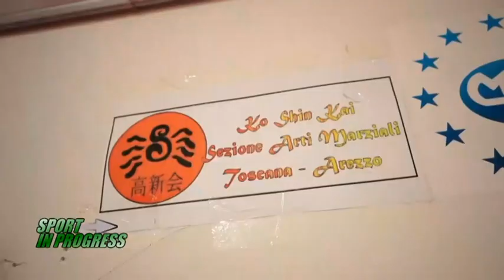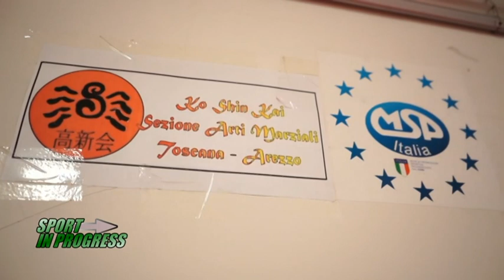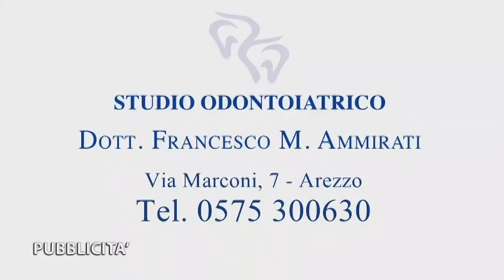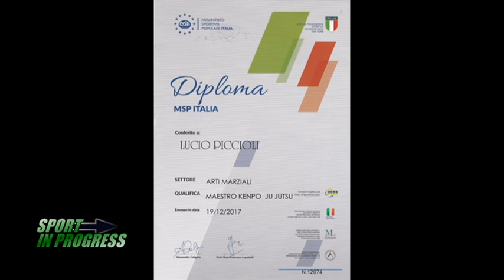SPORT IN PROGRESS TV1 TOSCANA PUNTATA 1. BUDOKAN AREZZO KENPO JUJITSU. INTERVISTA DI ELETTRA FIORINI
SPORT IN PROGRESS TV1 TOSCANA: ELETTRA FIORINI INTERVISTA IL MAESTRO LUCIO PICCIOLI RESPONSABILE NAZIONALE SETTORE KOSHINKAI KENPO JUJUTSU MSP-ITALIA CONI E FONDATORE DELLA ASD BUDOKAN AREZZO.

ATTENZIONE! DA QUESTA INTERVISTA MOLTE COSE SONO CAMBIATE: IN PRIMIS NON ABBIAMO PIU' NULLA A CHE VEDERE CON LA "KO SHIN KAI" IN QUANTO TRATTASI DI ORGANIZZAZIONE MAI REGISTRATA ALL'AGENZIA DELLE ENTRATE E MAI ISCRITTA AL REGISTO CONI ERGO INESISTENTE PER LA LEGGE ITALIANA, MENTRE NOI ABBIAMO FATTO RICONOSCERE AL CONI IL METODO "KOSHINKAI KENPO JUJUTSU" UFFICIALMENTE TUTELATO; INOLTRE ABBIAMO PRESO ABBONDANTEMENTE LE DISTANZE DAL SUO FONDATORE. IN SECONDO LUOGO NON SIAMO PIU' RAPPRESENTANTI DELLA GOSHINJUTSU SOCIETY IN QUANTO SI E' RIVELATA UN'ORGANIZZAZIONE IL CUI UNICO SCOPO E' VENDERE, E FAR VENDERE AI PROPPRI RAPPRESENTANTI, DIPLOMI...PURTROPPO ANCHE NEL CORSO DI UNA CARRIERA ORAMAI 40ENNALE COME LA MIA GLI SBAGLI DI VALUTAZIONE SI FANNO E MAGARI CI SI FIDA DI PERSONE CHE POI SI DIMOSTRANO BEN DIVERSE DA COME APPAIONO...

W.S.D.A. COMBAT SYSTEM: INSEGNIAMO JU-JITSU ISRAELIANO KRAV MAGA ARRICCHITO CON TECNICHE DI KENPO JUJUTSU E AIKIDO.
Budokan Arezzo Arti Marziali Via G. Tiepolo 30 - Zona Giotto.
CORSI APERTI TUTTI I GIORNI TUTTO L'ANNO ANCHE IN ESTATE!

Lucio Piccioli Maestro 6° Dan Combat Ju-Jitsu W.S.D.A. & Commissione Tecnica Nazionale USACLI CONI; Fondatore del metodo Koshinkai Kenpo Jujutsu riconosciuto dal CONI; Rappresentante per l'Italia dell'Aikido Reale su delega del Presidente Maestro Slobodan Ralic; Insegnante di Tai Chi; ex Militare di Reparti Operativi quali Arma dei Granatieri e Lancieri di Montebello ed Istruttore di Difesa Personale Militare.

Il Combat Ju-Jitsu è un'Arte Marziale finalizzata alla Difesa Personale che si basa su tecniche di Aikido, quali leve articolari e proiezioni, unite ai colpi di calcio e pugno, ginocchiate e gomitate del Karate Kyokushinkai a contatto pieno e sui principi di efficacia del Ju-Jitsu Israeliano Krav Maga; l'aspetto più interiore dello studio però si concentra su movimenti lenti, fluidi e profondi mirati a costruire il giusto assetto e la corretta geometria del corpo.
Arte Marziale estremamente diversa da quelle maggiormente diffuse e commerciali non si basa su principi di forza fisica ed agilità ma, ATTRAVERSO LO STUDIO DEL NEIJIA, DISCIPLINE INTERNE CINESI COME TAI CHI E CHI KUNG che costituiscono parte principale della preparazione, ci porta ad un utilizzo consapevole ed economico del nostro corpo andando a studiare principi come connessioni del sistema fasciale, rimbalzo muscolare, stretch riflesso, onda interna, radicamento, forza sviluppata attraverso corretta struttura del corpo e rilassamento, studio delle spirali di forza, movimenti morbidi lenti e circolari. Nostri unici scopi sono la Difesa Personale ed il miglioramento di se stessi: il Combat Ju-Jitsu è un metodo di studio per una formazione completa che prepari le persone a situazioni di combattimento realistiche.
CORSI APERTI TUTTI I GIORNI TUTTO L'ANNO ANCHE IN ESTATE, FREQUENZA LIBERA.

KENPO AIKIDO KARATE KYOKUSHINKAI FULL CONTACT + AIKIDO + JUDO    KAKUTO JU-JITSU  COMBAT JU-JITSU    COMBUDO    KUDO    GUNJIN RYU MILITARY JU-JITSU  KAPAP  SYSTEMA SPETSNAZ